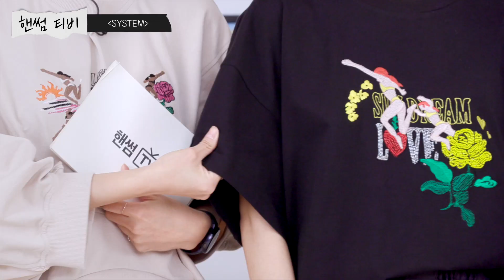'꾸안꾸' 스타일링? 제대로 알려줄게!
※ 특급 정보 ※
꾸안꾸 스타일링성애자는 모여라!
스타일리시함의 인간화 모델 송해나와 한섬의 공식 연반인 SYSTEM 이성환 팀장이 함께하는 라이브방송!
핸썸TV 이번 에피소드는 지금 온도, 습도, 조명... 에 어울리는 SYSTEM의 '꾸안꾸' 스타일링으로 준비했습니다.

[착장 정보]

💎LOOK1 _ 0:31

💎LOOK2 _ 1:34

💎LOOK3 _ 2:26

💎LOOK4 _ 3:48

💎LOOK5 _ 4:38

💎LOOK6 _ 5:55

💎LOOK7 _ 7:53

💎송해나 착장